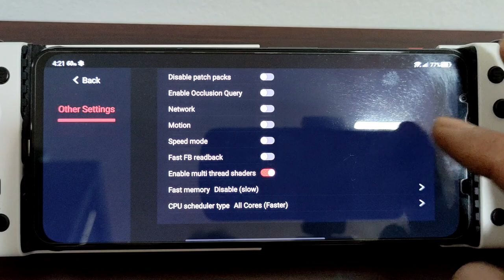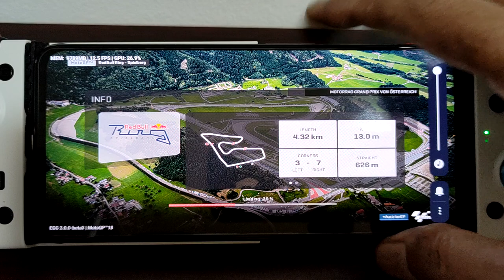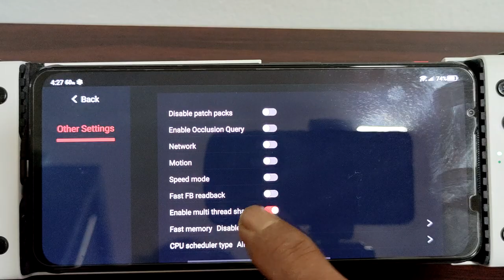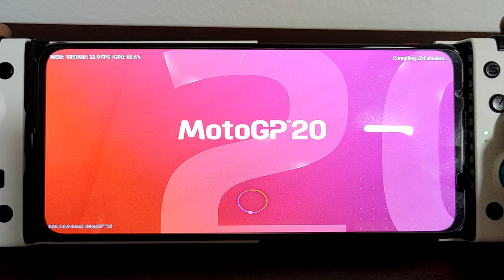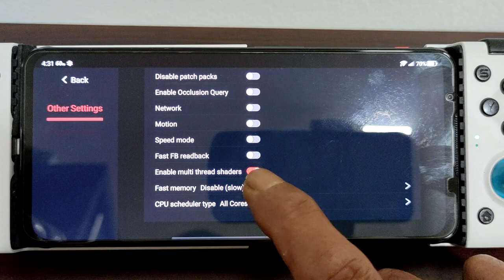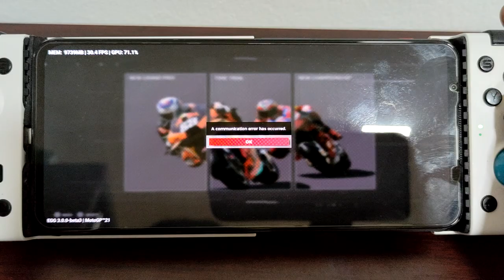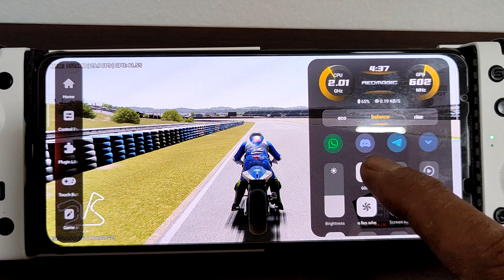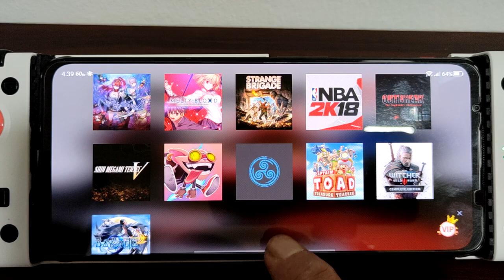Moto GP 18, 20 and 21 using EGG NS v3.0.0